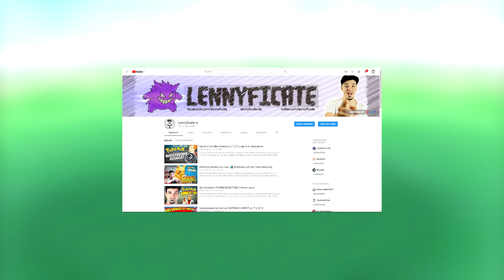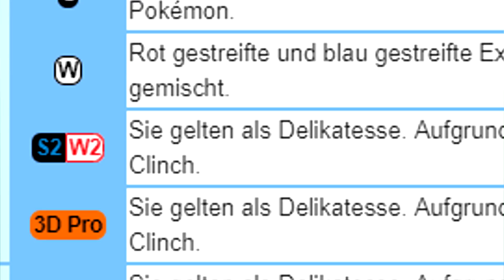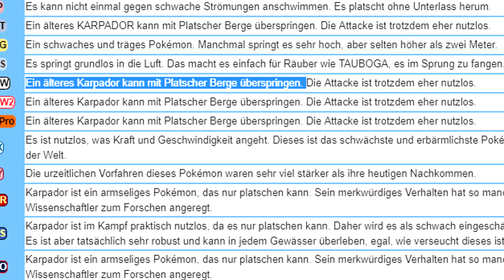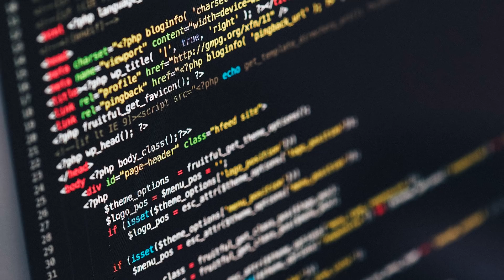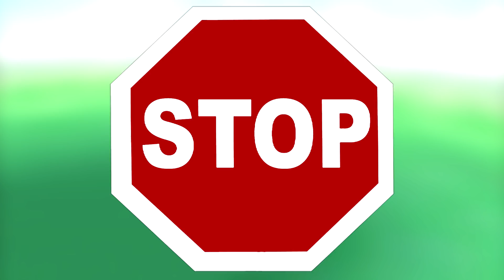5 Pokémon-Theorien, die ich nicht mehr hören kann!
So sehr ich Pokémon Theorien auch mag... es gibt so manche, die ich schon so oft gehört habe oder die einfach nicht verschwinden möchte, dass es an Belästigung grenzt. Hier sind 5 von dieser Sorte!

► MERCHANDISE? DANN BITTE!